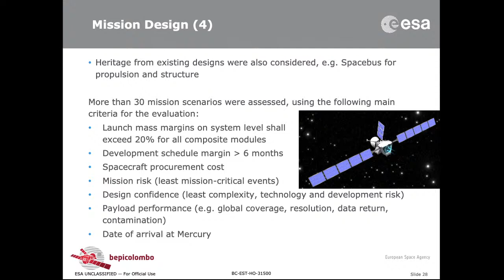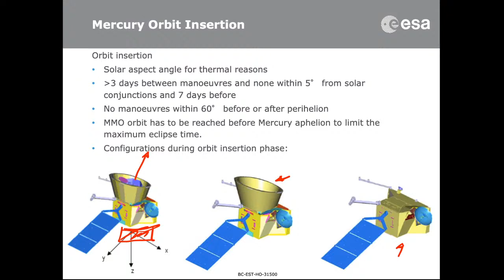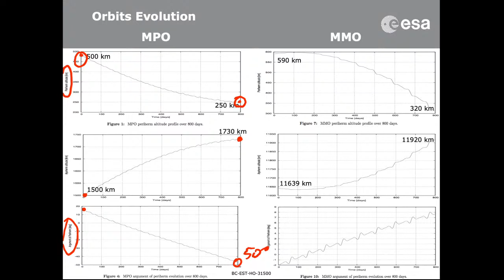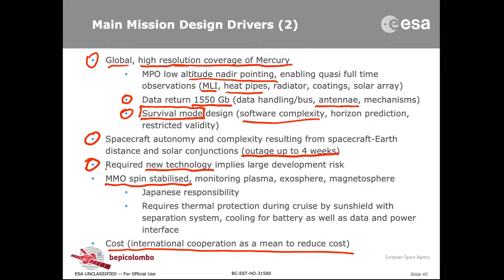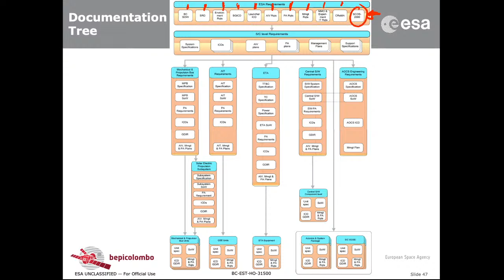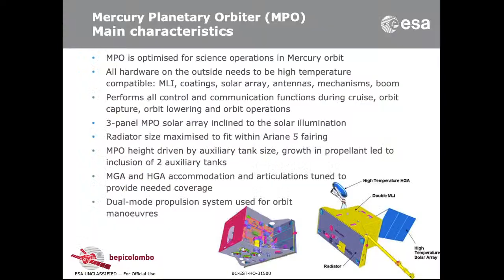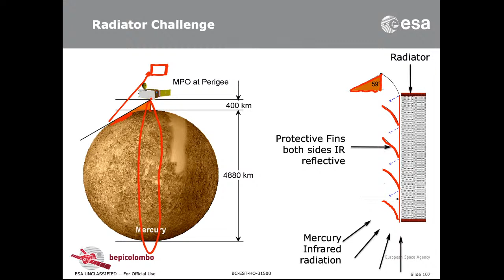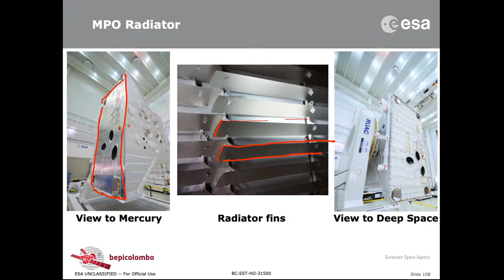Prof. Iess lectures on Space Environment /Space Missions and Systems - 200521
Ambiente spaziale - Gravita' di corpi celesti - relazione tra distribuzione della massa e sviluppo in armoniche sferiche del potenziale gravitazionale..
21/5/2020 10:00

Space Missions and Systems - Range measurements.
21/5/2020 12:00